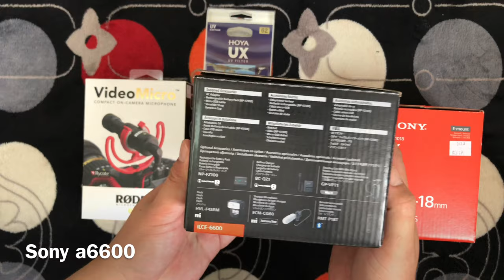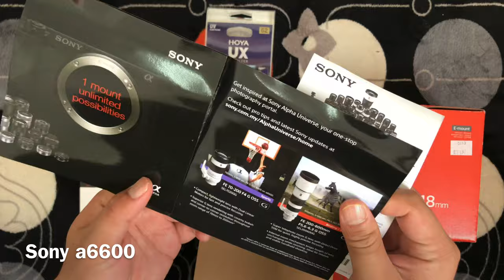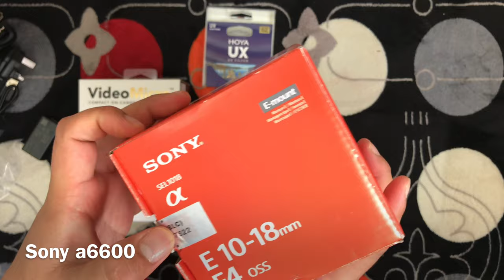Sony a6600 - Unboxing!!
Unboxing camera Sony a6600 , Lens & Mic